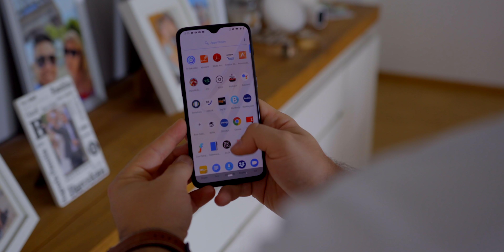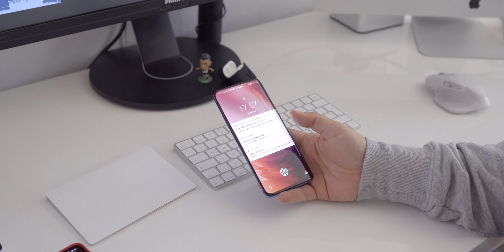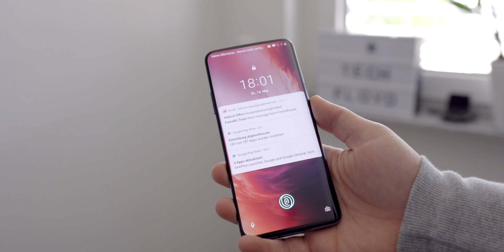OnePlus 7 PRO - ALLE FARBEN (Hands On)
Das onePlus 7 PRO gibt es in 3 Farben: Nebula Blue, Mirror Grey und Almond.
Hier sind meine ersten Eindrücke davon!

Hier gibts auch Hüllen dafür

*Dieses Video enthält keine Produktplatzierung.

Wenn du zu mir sagst „Ich bin dein größter Fan“, dann unterstütz mich

*Manche Links sind Ref-Links. Ihr könnt das gerne mal googlen aber ihr habt dadurch NICHT DEN GERINGSTEN NACHTEIL .Ihr unterstützt dadurch den Kanal hier, weil ich investiere das eingenommene Geld in neues Equipment, um coole Videos für euch zu machen. DANKE.